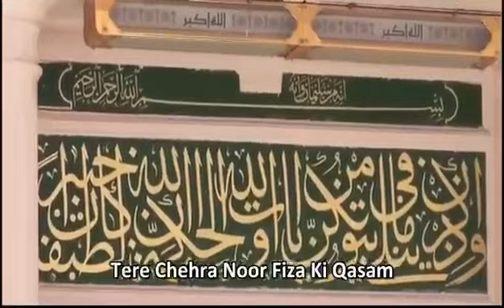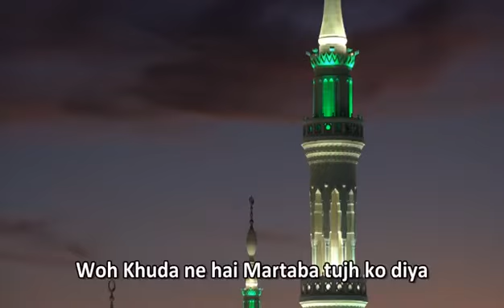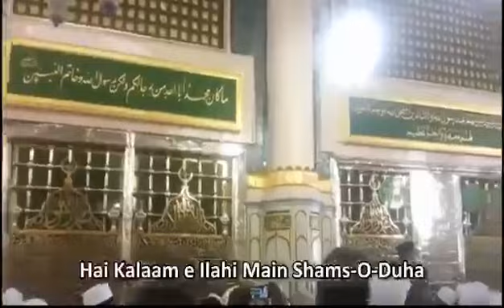Hai kalaam mein Ilaahi mein shamsouduha by Fasihuddin Soharwadi